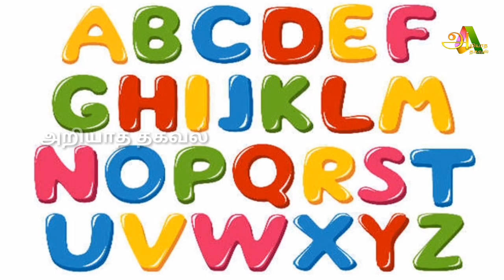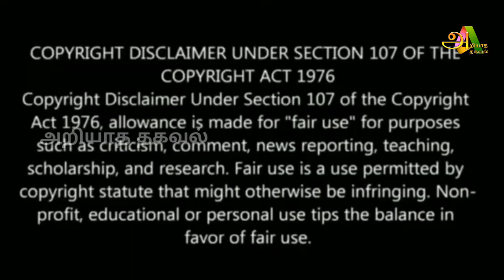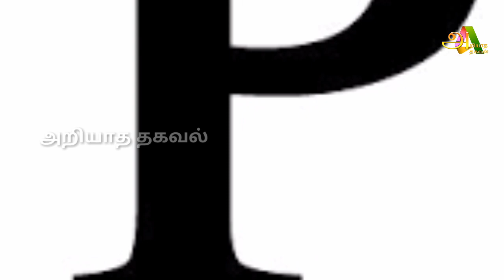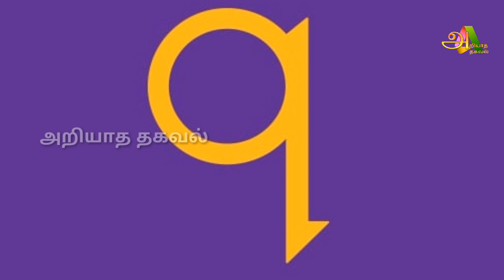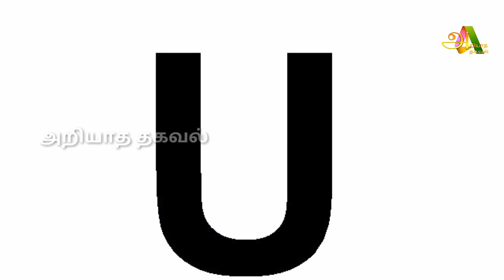உங்கள் பெயரில் மூன்றாவது எழுத்து எதை குறித்தும் தெரியுமா ? தலையெழுத்தை மாற்றும் பெயர் ரகசியம் !